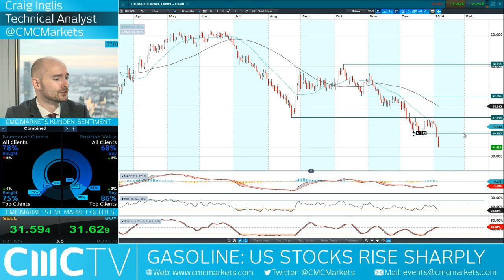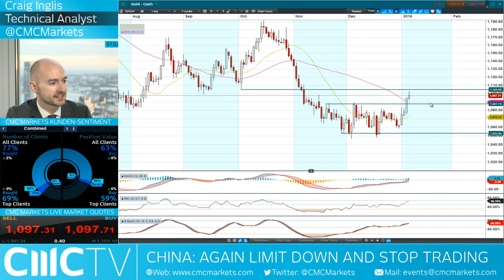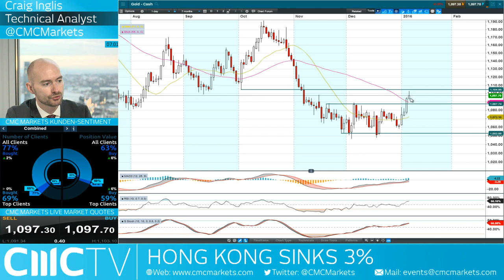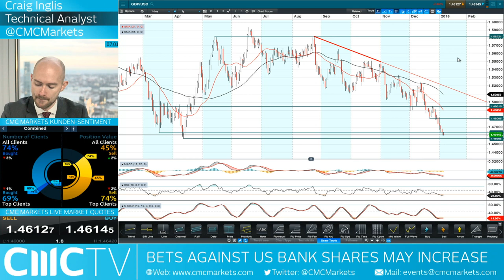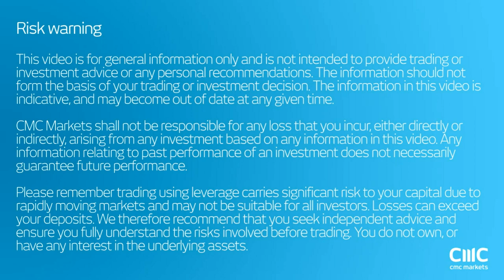A new day, a new stock market crash? CMC Markets 7th Jan